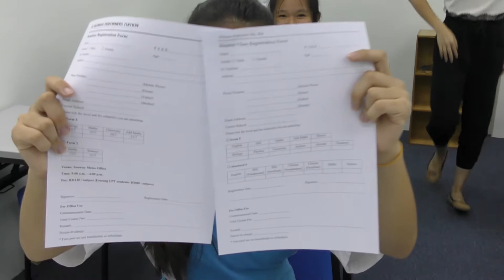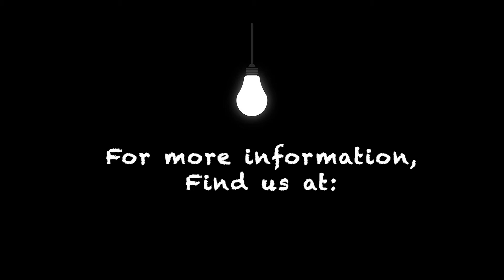UPT Booster & Seminar 2016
Ultimate Performers Tuition Sdn.Bhd

We provide :
-Booster Classes for UPSR & SPM
-Seminar on particular subject for PT3 & SPM

Reserve your seats now!